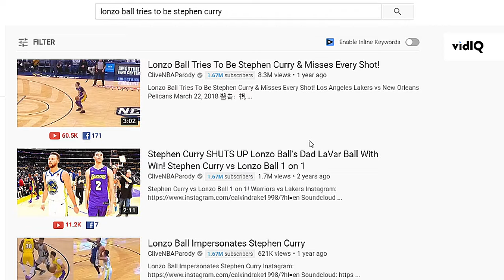Lonzo Ball Finally Becomes Stephen Curry & Makes Every Shot! Pelicans vs Rockets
Lonzo Ball Finally Becomes Stephen Curry & Makes Every Shot! Pelicans vs Rockets December 29, 2019-20 NBA Season